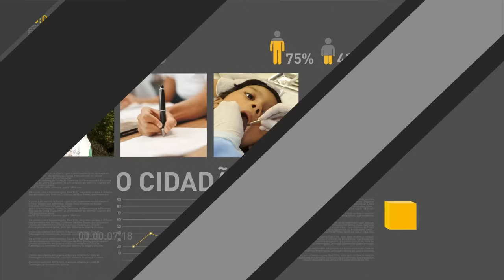Empresários avaliam recuperação econômica no país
REPÓRTER NBR - O presidente em exercício, Michel Temer, tem encontro com mais de 500 empresários integrantes da Confederação das Associações Comerciais e Empresariais do Brasil (CACB), no Palácio do Planalto. Paulo Manoel Protásio, presidente da Associação Comercial do Rio de Janeiro, fala sobre avaliação das empresas em relação à recuperação econômica do país.